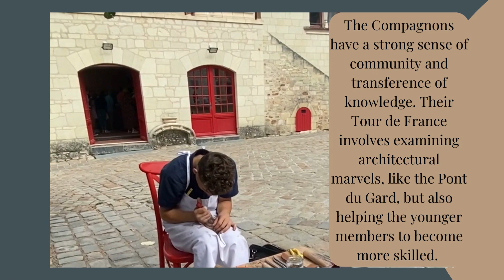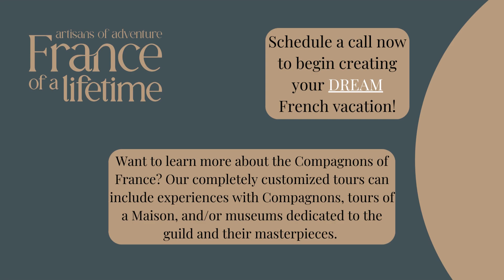From Apprentices to Artisans: Discovering the Compagnons du Devoir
Embark on a cultural adventure with us as we step inside Saumur's Maison des Compagnons during the 2023 European Heritage Days.  In this video, we explore the unique apprenticeship system in France, where young students embark on a journey of discovery through various trades.

Discover the communal life, the crafts, and the spirit of learning that thrive within these historic walls. Watch as apprentices demonstrate their skills and actively help each other. Experience the beauty of age-old techniques and craftsmanship that continue to shape France's future.

Don't miss this glimpse into a hidden treasure of French heritage!

For more insights into the Compagnons, check out our blog post detailing a private tour of the Maison des Compagnons in Saumur, France with an apprentice Compagnon.

Interested in a completely custom dream vacation in France? We can organize everything for you, from boutique hotels to exclusive behind-the-scenes tours.